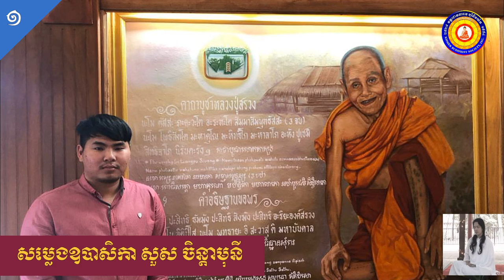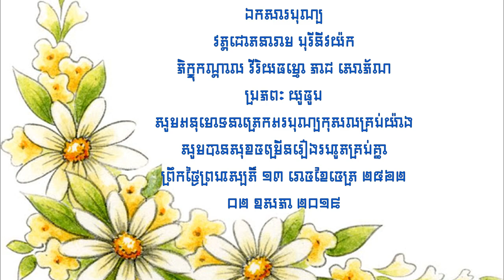រឿងសច្ចំភ្នំត្បែង ភាគ ០១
🗽🗽🗽រឿងប្រវត្តិសាស្រ្តខ្មែរក្រោមយុទ្ធសាស្ត្រនយោបាយយួនពួនសម្លាប់ខ្មែរផ្តាច់ពូជ​ "ខ្មែររស់ព្រោះសាមគ្គី​ ខ្មែរស្លាប់គ្រប់ទីព្រោះយួនឈ្លានពាន​" យុទ្ធសាស្រ្តឈ្នះៗមិនមែនឈ្នះតែបក្សមួយនោះទេ ខ្នែរគ្រប់គ្នា គ្រប់និន្នាការ គ្រប់បក្សនយោបាយជាអ្នកឈ្នះដូចគ្នាតាមគោលការណ៍ឯកភាពជាតិ🗽🗽🗽